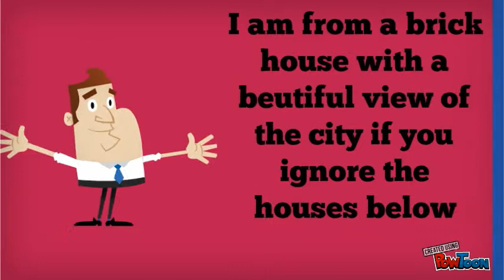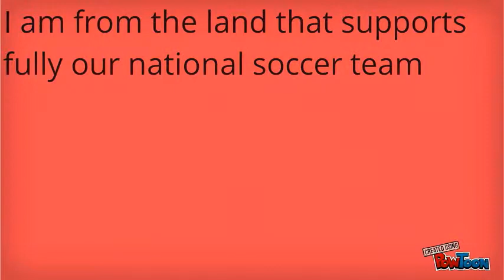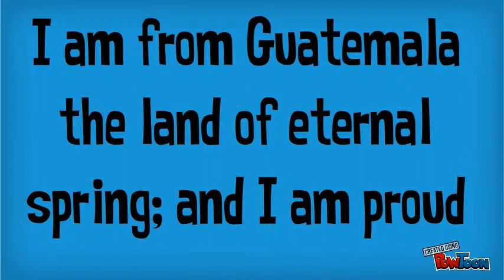I Am From Poem ICT Fernando Sandoval